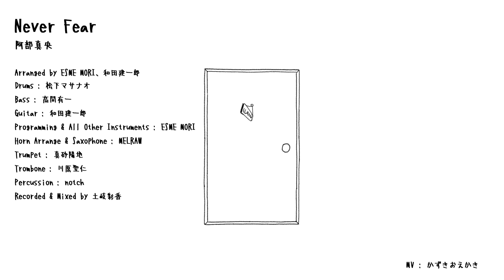阿部真央 (Mao Abe) - Never Fear [Official Music Video]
阿部真央 (Mao Abe) @abemaofficial  - Never Fear [Official Music Video]
TVアニメ「人間不信の冒険者たちが世界を救うようです」エンディング主題歌

「Never Fear」
Arranged by ESME MORI、和田建一郎
Drums：松下マサナオ
Bass：高間有一
Guitar：和田建一郎
Programming & All Other Instruments：ESME MORI
Horn Arrange & Saxophone：MELRAW
Trumpet：真砂陽地
Trombone：川原聖仁
Percussion：notch
Recorded & Mixed by 土岐彩香

Music Video：かずきおえかき

阿部真央(Mao Abe) New Album「Not Unusual」
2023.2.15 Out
‹CD収録曲›※全形態共通
1. Just be alive
2. Not Unusual
3. Never Fear （TVアニメ『人間不信の冒険者たちが世界を救うようです』エンディング主題歌）
4. I Never Knew
5. とおせんぼ
6. ふたりで居れば（Album ver.）  （ドラマParavi『おじさまと猫』エンディングテーマ）
7. Who Am I
8. Don't you get tired?（Album ver.）
9. READY GO （NHK『アニ×パラ』第9弾テーマソング）
10. Be My Love （MBSドラマ『僕らは恋がヘタすぎる』主題歌）
11. Sailing
12. My hair you liked

【通常盤】
2,727円＋税（税込3,000円）/ PCCA-06142
※Amazon限定 先着特典：メガジャケ
数に限りがありますので早めのご予約をお勧めいたします。

公開中
Mao Abe／阿部真央 - どうしますか、あなたなら [Live from 阿部真央らいぶNo.9 2022.6.2 EX THEATER ROPPONGI]

Mao Abe／阿部真央 - I Never Knew [Live from 阿部真央らいぶNo.9 2022.6.2 EX THEATER ROPPONGI]

【INFORMATION】
阿部真央、初のアコースティックセルフカバーアルバム「Acoustic -Self Cover Album-」
2023年9月20日(水)リリース決定！

■【CD+Blu-ray】PCCA-06228/税込￥5,000
■【CD+DVD】PCCA-06229/税込￥5,000
■【CD only】PCCA-06230/税込￥3,000

【収録内容】
《CD》全13曲収録
1. 貴方の恋人になりたいのです
2. boyfriend
3. じゃあ、何故
4. コトバ
5. 嘘つき
6. Don’t leave me
7. 15の言葉
8. 未だ
9. MY BABY
10. お前が求める私なんか全部壊してやる
11. ロンリー
12. I wanna see you
13. I’ve Got the Power
※全曲Acoustic ver.

《Blu-ray/DVD》
《DVD/Blu-ray》全5曲
▼Studio Session Live Video
boyfriend
ロンリー
I wanna see you
貴方の恋人になりたいのです
I’ve Got the Power
▼Studio Session Live / Recording Making Video
※価格、収録内容共に予告なく変更する事が御座います。

アコースティックアルバム「Acoustic -Self Cover Album-」特設サイト

好評配信中
阿部真央 Digital Single

2023年秋の全国ツアー決定！
『阿部真央　Acoustic Live Tour “I've Got the Power”』

・一般発売
9月2日（土） AM10:00〜

■2023年10月6日（金） 愛知・名古屋ElectricLadyLand
open 18:00 / start 19:00
前売り：6,000円（税込）全自由 ドリンク代別

■2023年10月14日（土） 福岡・DRUM LOGOS
open 17:00 / start 18:00

■2023年10月15日(日) 大分・CANTALOOP Ⅱ
『Acoustic Live Tour “I've Got the Power” ~in hometown~』
open 17:00 / start 17:30
前売り：5,500円（税込）全自由 ドリンク代別

■2023年10月21日（土）新潟・新潟LOTS
open 17:00 / start 18:00

■2023年10月22日（日）石川・金沢EIGHT HALL
open 17:00 / start 18:00

■2023年10月27日（金）東京・Spotify O-EAST
open 18:00 / start 19:00
問：クリエイティブマン　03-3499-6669（12:00～16:00）

■2023年11月7日（火）北海道・札幌cube garden
open 18:30 / start 19:00

■2023年11月9日（木）宮城・仙台darwin
open 18:30 / start 19:00

■2023年11月17日（金）広島・広島LIVE VANQUISH
open 18:15 / start 19:00

■2023年11月23日（木・祝）大阪・BIGCAT
open 17:00 / start 18:00
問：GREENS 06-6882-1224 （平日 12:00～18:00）